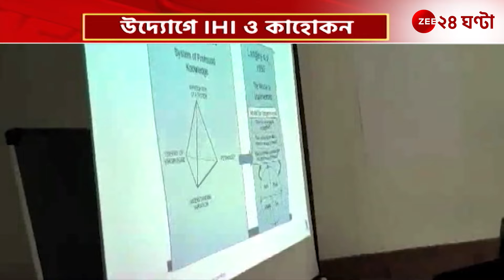BP Poddar: চিকিৎসা পরিষেবায় উন্নত গাইডলাইন, প্রি কনফারেন্স ওয়ার্কশপ বি পি পোদ্দার হাসপাতালে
BP Poddar: চিকিৎসা পরিষেবায় উন্নত গাইডলাইন, প্রি কনফারেন্স ওয়ার্কশপ বি পি পোদ্দার হাসপাতালে | Zee 24 Ghanta